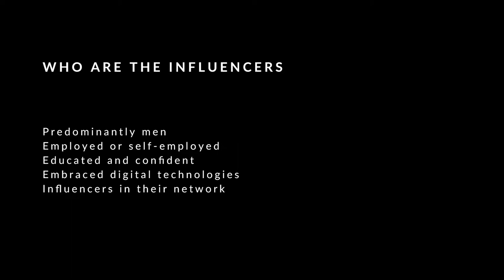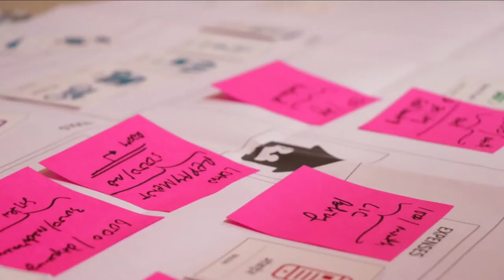Arnab / Influencers / Segment 6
Influencers are predominantly men who are mostly employed or self-employed, and highly educated. Their strong financial discipline makes them less likely to take financial risks, although they are curious about new ideas. They have embraced smartphones and are comfortable with digital technologies. They are the influencers within their social networks.